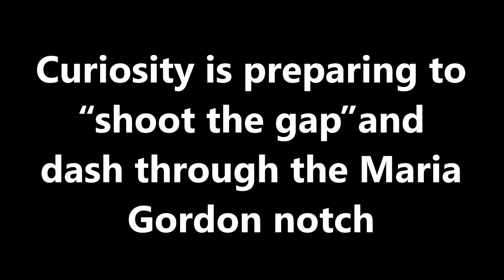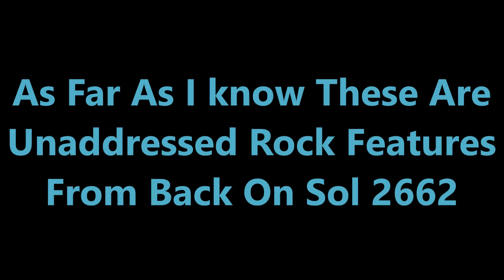CURIOSITY MARS IMAGES AS OF 12-22-21: SHOOTING THE GAP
Best of images before and after going through the Maria Gordon Notch.
This video shows raw and enhanced NASA images. Happy Holidays!

Here are the image links I used. Thanks!

BONUS FLASHBACK IMAGE
Odd rock features from Sol 2662 I don`t how they formed, but they should be looked at close as the stick men were, I don`t think they have been ?